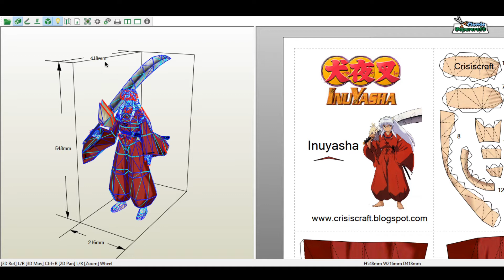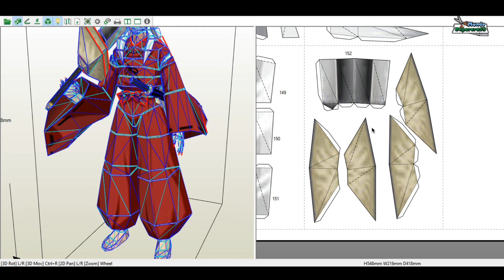Inuyasha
Modelo de papercraft de Inuyasha del anime del mismo nombre
Diseñador:  Crisiscraft